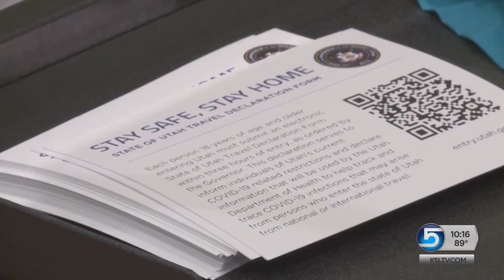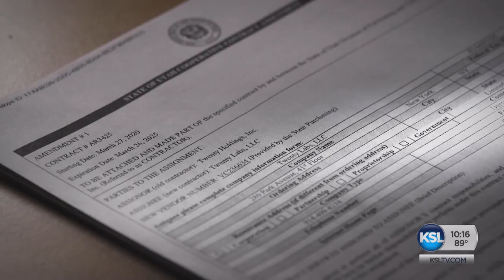‘Mistakes Were Made,’ But Cox Stands By Utah’s COVID-19 Response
Mike Headrick sat down 1-on-1 with the head of Utah’s COVID-19 Task Force to discuss what worked, what didn’t and what Utahns can expect for the future.